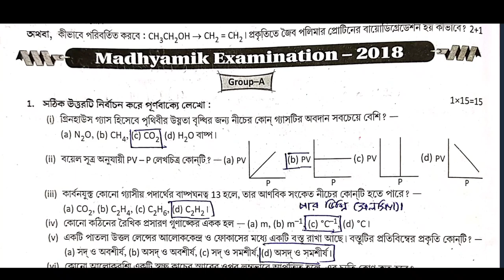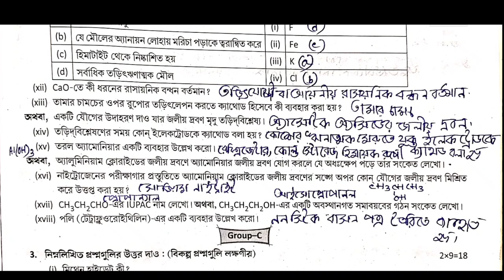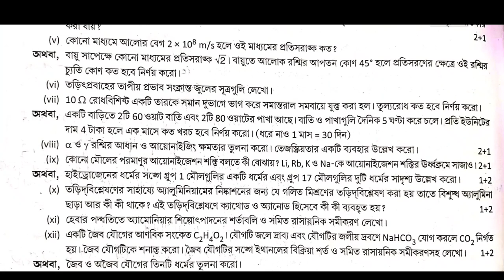Madhyamik 2018 Physical Science Question Paper Solved 2018 // মাধ্যমিক ভৌতবিজ্ঞান প্রশ্নপত্র ২০১৮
Madhyamik 2018 Physical Science Question Paper Solved 2018

Madhyamik 2018 Physical Science Question Paper Solved 2018 // মাধ্যমিক ভৌত বিজ্ঞান প্রশ্নপত্র 2018

Madhyamik physical science question paper 2018
2018 Madhyamik physical science question paper, SB academic centre, Madhyamik physical science suggestion 2024, Madhyamik 2018 for physical science question paper